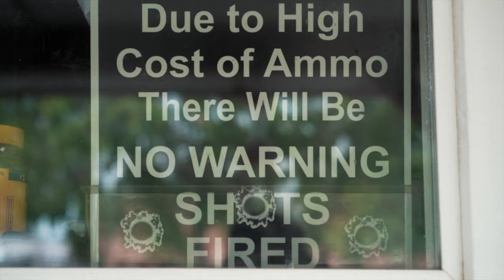Bub Styles - Tail Of The Ox (prod. TokeSick)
"HEAD OF THE OX" EP FRIDAY AUGUST 19th!

Directed by Gee (@geemedia_).

Produced by @tokesick_logostimis_lt